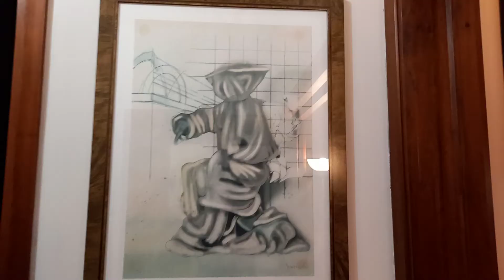APO NG MAMAY ANDRES ciao amore / quadro